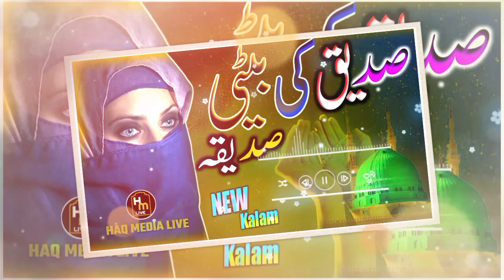Siddiq Ki Beti Siddiqa New Naat 2023 Rashid Maruf Naat Beautiful ❤️Naat Sharif Naat Pak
New Naat
Naat Video
Video Naat
Beautiful ❤️ Naat
Naat Shareef